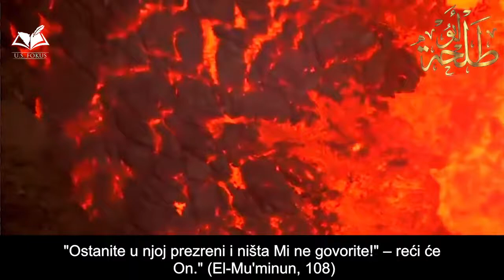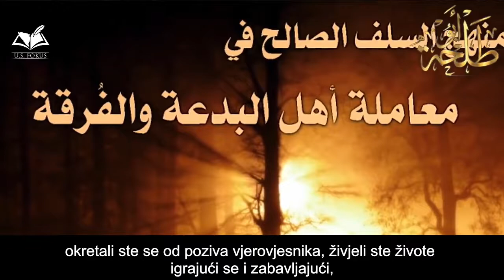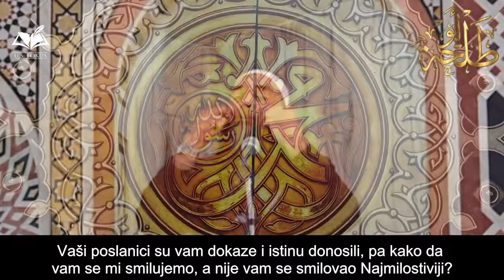DŽEHENNEM OPIS OD KOJEG SE KOŽA JEŽI